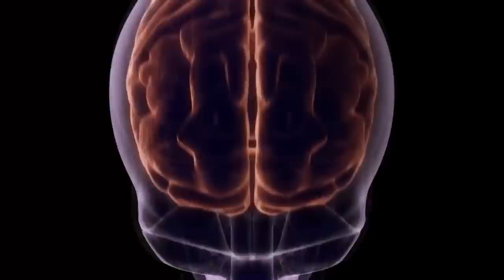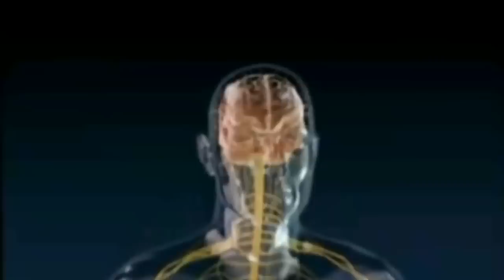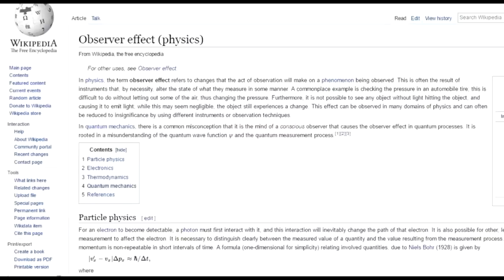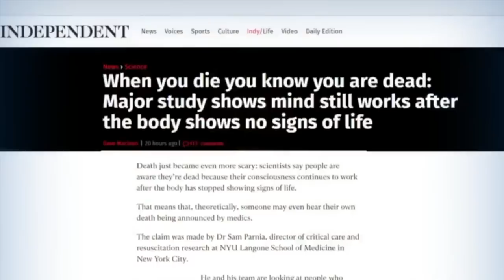What is CONSCIOUSNESS? The Case for the Quantum Soul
On the cutting edge of neuroscience and quantum physics, scientists are beginning to find incontrovertible evidence that there is more to this mystery of consciousness than we previously thought.

It is now becoming clear that consciousness exists independently of the brain. Consciousness is "non-local," existing beyond the physical human body, and beyond space and time itself.

Could science be slowly proving that consciousness exists as the "soul" or divine essence that mystics and spiritually awakened beings have been pointing to for thousands of years?

The question of "What is consciousness?" will revolutionize science as we know it. And it very much already has. A new paradigm is emerging. This is the great awakening of humanity.

If you enjoy these videos, consider supporting this channel- it really helps! Thanks!